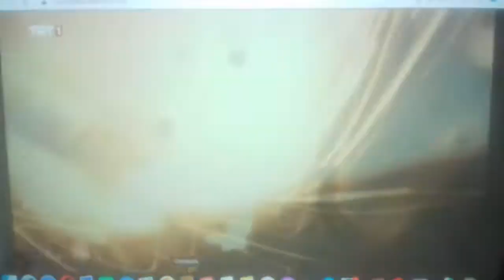Mission: Impossible Rouge Nation Title Sequence